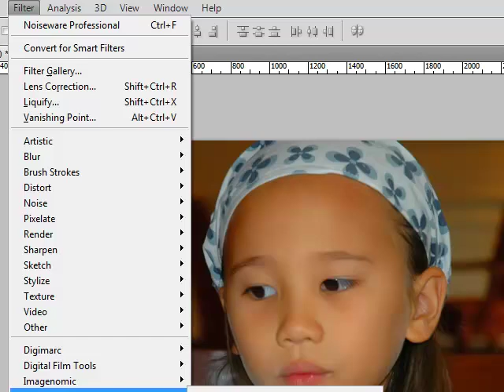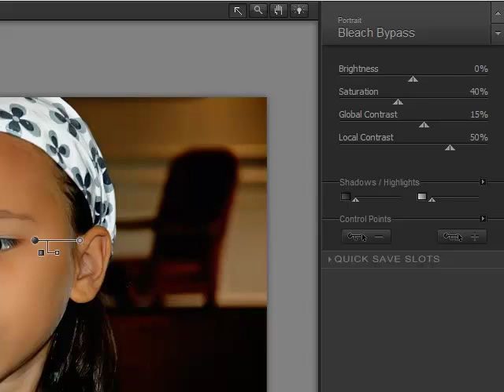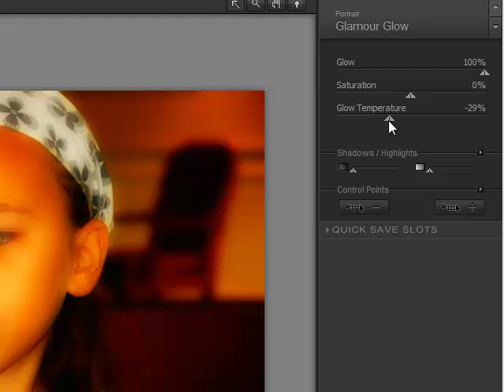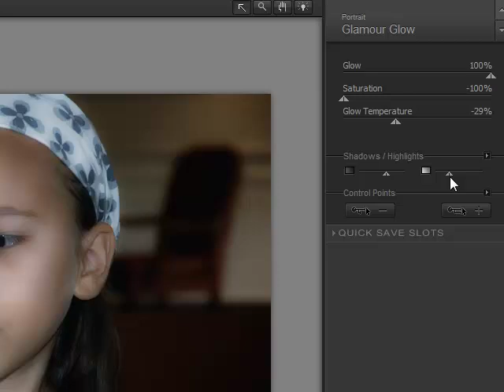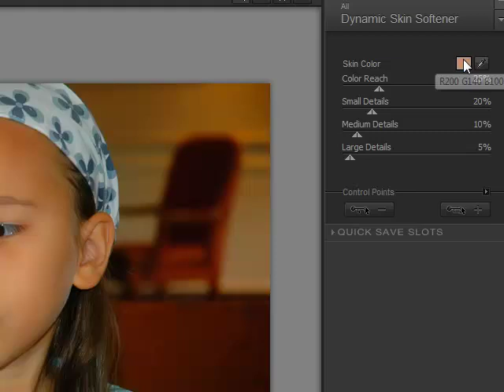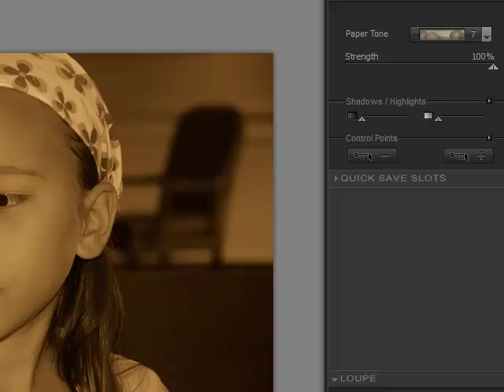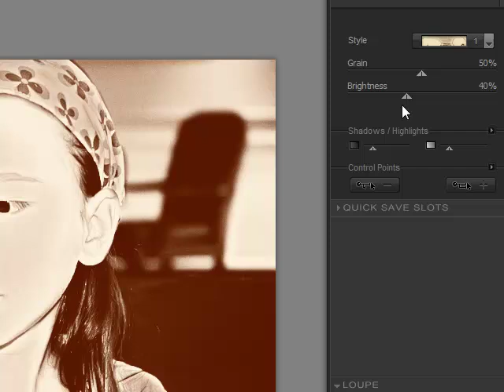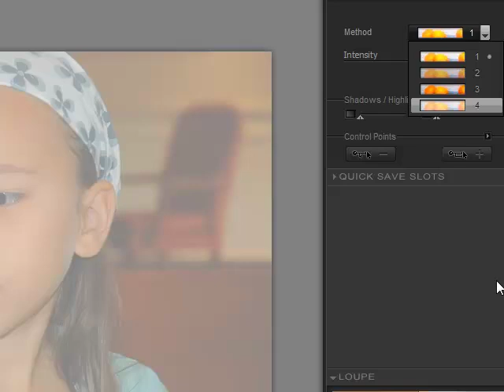Nik Software: Color Efex Pro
Over 50 different image effects to choose from and a number of different adjustments for each. What's really cool, though, are their Control Points (what they call U-Point Technology), which allow you to make really selective adjustments.